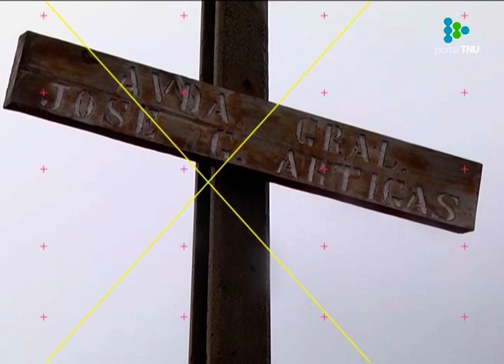Vivir y trabajar en el continente blanco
En la base uruguaya de la Antártida viven durante el año unas diez personas. Conversamos con el cocinero Denis Ferreira, encargado de la alimentación.